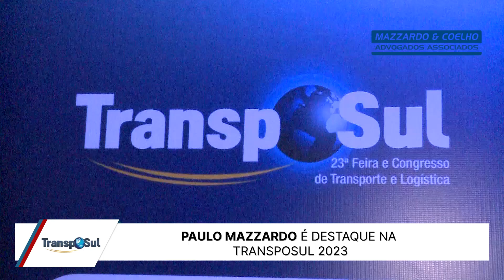20.06 - PAULO MAZZARDO - TRANSPOSUL 2023